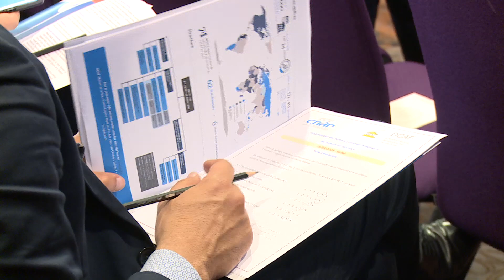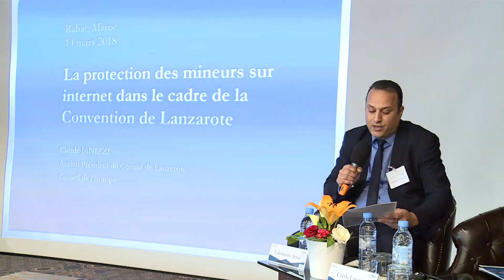"La protection des données à caractère personnel et des mineurs sur internet", thème d'une confe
L’éducation numérique et la mise en place d’un cadre juridique sont deux mesures proactives pour la protection des mineurs sur internet, a indiqué, mercredi à Rabat, le Secrétaire général de la Commission nationale de contrôle de la protection des données à caractère personnel (CNDP), Lahoussine Aniss.